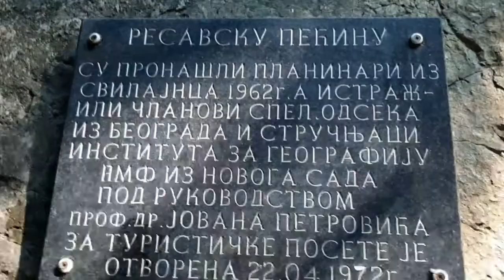Resavska pećina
Naša nakitom najbogatija pećina. Blizu je Despotovca. Na ulazu možete dobiti jaknu, temperatura je 7 C. Hvala upravi i Vodiču. Vredi videti, svetska a naša, a ima i slepe miševe...Ne plašite se to su domaći...